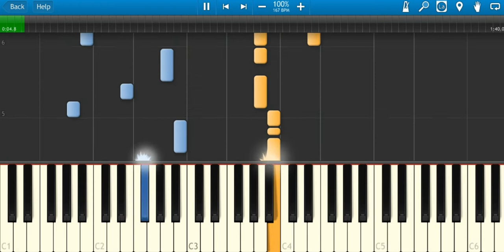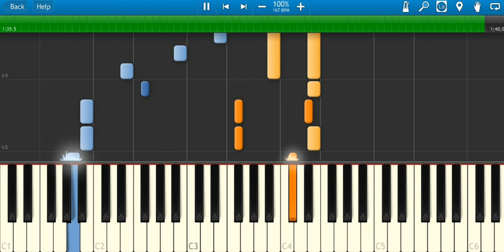Ikemen Sengoku - Story 8 Piano ~ イケメン戦国◇時をかける恋 (( Sheets in Description )) Anata ni Koishite あなたに恋して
07/22/2020 (( Sheets linked below))

Another from the series, this time on Sengoku. Anata ni Koishite by Fujita Maiko. More to come soon. Link to PDF and Midi download below.

All my transcriptions are free. If any of you are feeling generous, I do accept donations through PayPal. It's not necessary but every bit is appreciated. Thanks!